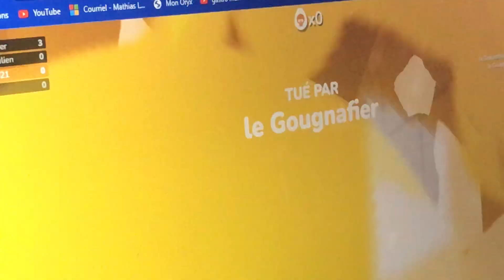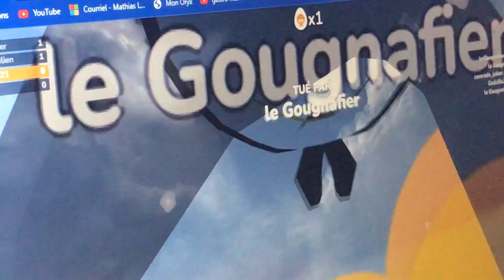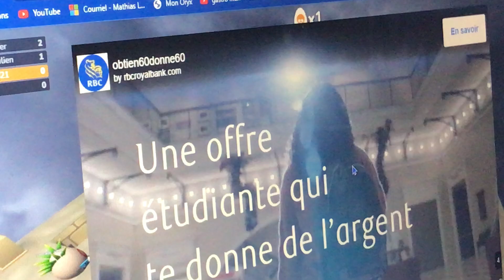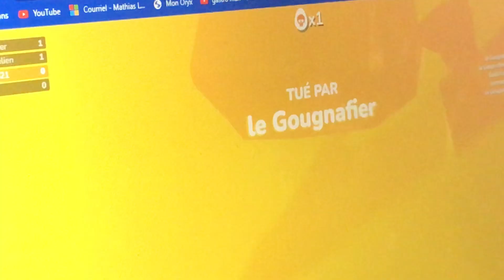10 janvier 2022